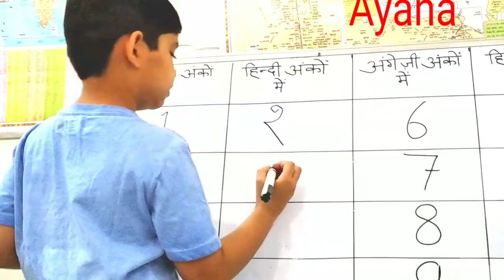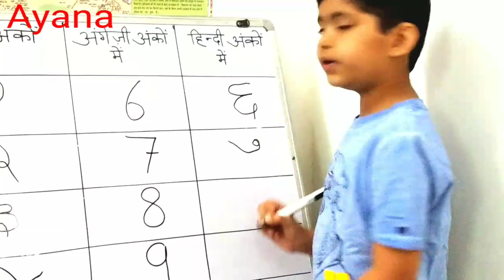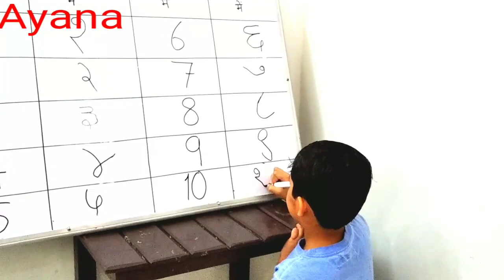hindi anko mein ginti counting, हिंदी अंकों में गिनती १-१० तक,Hindi Numbers 1-10 -Learn Hindi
हिंदी अंकों में गिनती १-१० तक , counting in Hindi 1 -10 .
शून्य Shunya (Zero)० (0)
एक Ik (One)         १ (1)
दो Do (Two) २ (2)
तीन Teen (Three) ३ (3)
चार Chaar (Four) ४ (4)
पाँच Panch (Five) ५ (5)
छ: Chhah (Six) ६ (6)
सात Saat (Seven) ७ (7)
आठ Aath (Eight) ८ (8)
नौ Nau (Nine) ९ (9)
दस Das (Ten) १० (10)